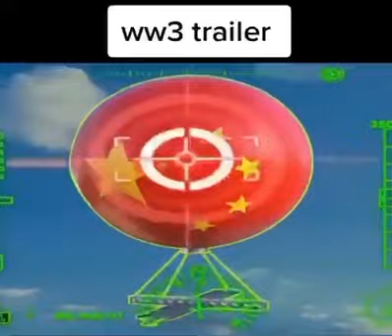WW3 trailer in 360p